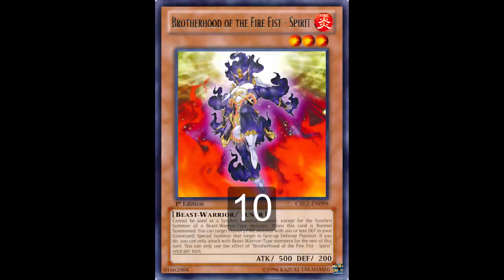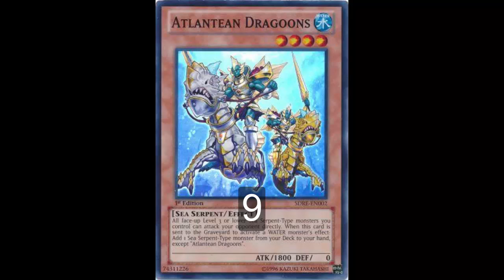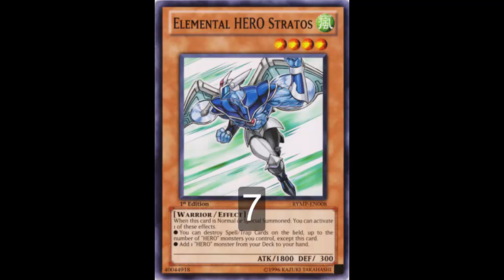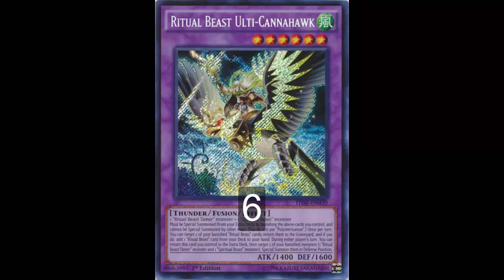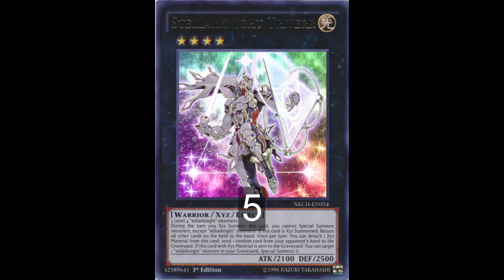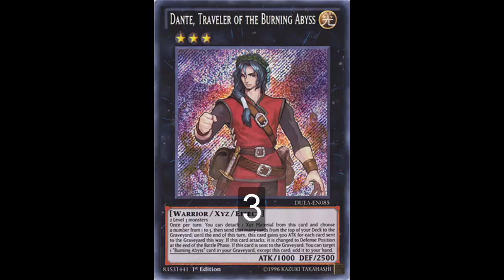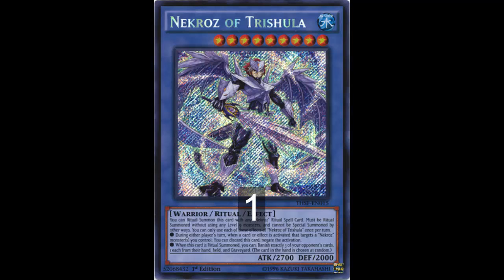Top 10 Decks of the July 2015 TCG Format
A new format, a new top 10 decks. Although not much has changed this time since the banlist didn't do much to change to the game state. Anyway these are all my opinion and your titled to your own. Go ahead and in comment section below, tell me if you agree with my list or tell me your top 10. So I hope you guys enjoy this video.